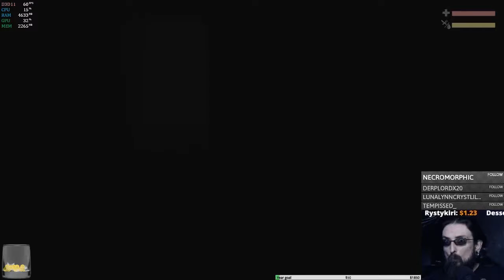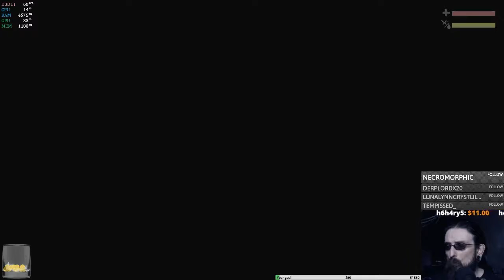Tunnels of Despair | part 3